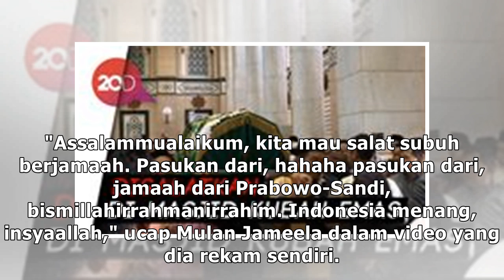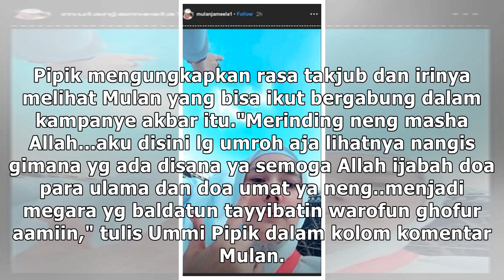Serukan Takbir dan Salawat di Kampanye 02, Mulan Jameela: Indonesia Menang!